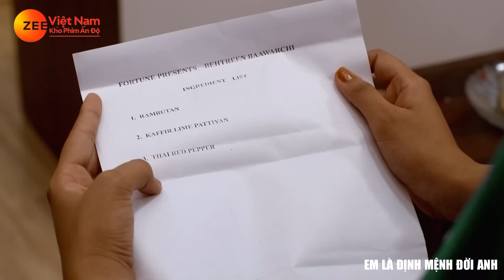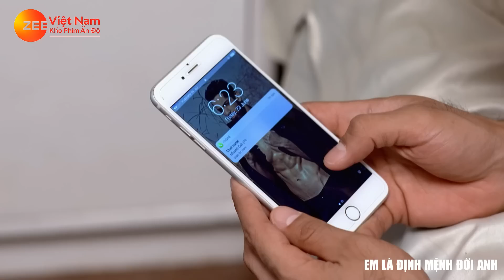EM LÀ ĐỊNH MỆNH ĐỜI ANH - TẬP 96 | Phim Bộ Tình Cảm Ấn Độ Mới Hay Nhất 2023